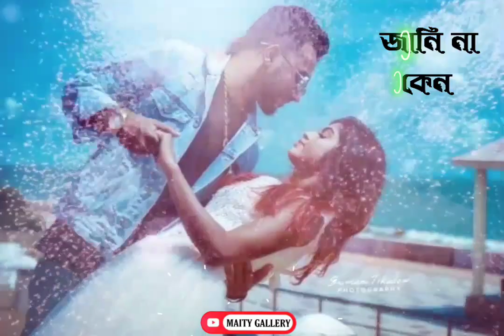Janina Keno | জানিনা কেন | Keshab Dey | Bengali Romantic Love Status || 2020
"MAITY GALLERY"
(Capturing life, Creative art)